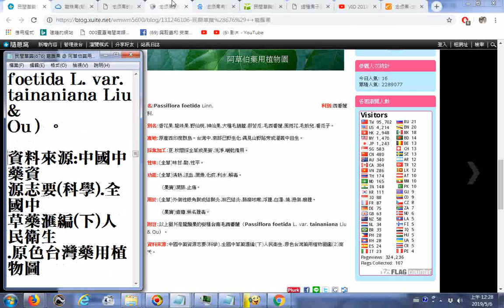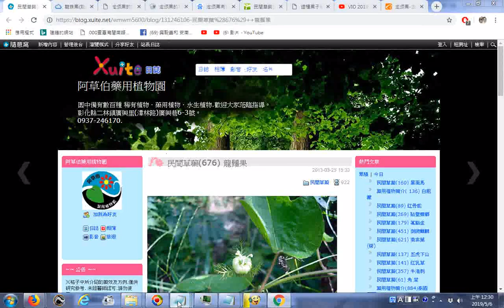_推薦__民間草藥(676) 龍鬚果 @ 阿草伯藥用植物園 __ 隨意窩 Xuite日誌_龍鬚果的變種台南毛西番蓮_20190506發現有五十個國家網友瀏覽